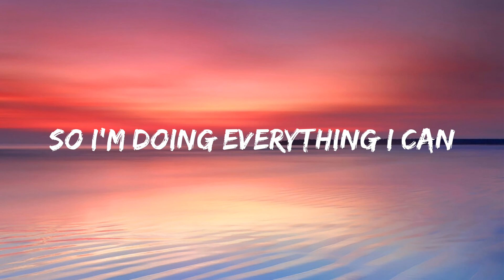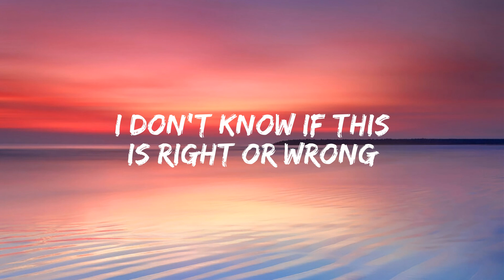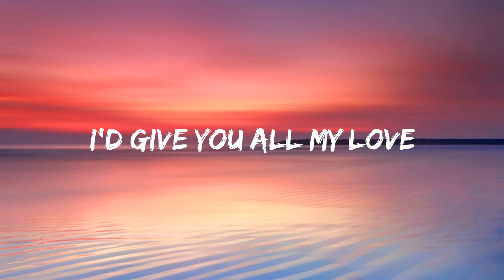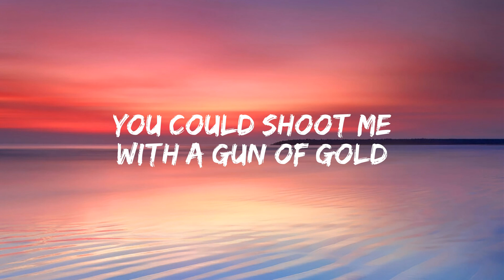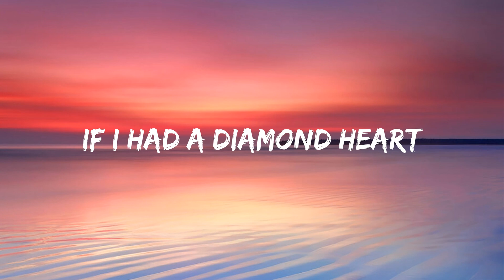Alan Walker - Diamond Heart (Lyrics) feat. Sophia Somajo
🎤 Lyrics: Alan Walker - Diamond Heart feat. Sophia Somajo

[Verse 1: Sophia Somajo]
Hello, sweet grief
I know you'll be the death of me
Feel like the morning after ecstasy
I am drowning in an endless sea
Hello, old friend
Here's the misery that knows no end
So I'm doing everything I can
To make sure I never love again

[Pre-Chorus: Sophia Somajo]
I wish that I did not know
Where all broken lovers go
I wish that my heart was made of stone
Yeah, if I was bulletproof
I'd love you black and blue
If I was solid like a jewel

[Chorus: Sophia Somajo]
If I had a diamond heart, oh, oh
I'd give you all my love if I was unbreakable
You could shoot me with a gun of gold
If I was unbreakable

[Post-Chorus: Sophia Somajo]
I'd walk straight through the bullet
Bendin' like a tulip, blue-eyed and foolish
Never mind the bruises
Into the fire, breakin' through the wires
Give you all I've got
(If I had a diamond heart)
I'd walk straight through the dagger
Never break the pattern
Diamonds don't shatter, beautiful and battered
Into the poison, cry you an ocean
If

[Verse 2: Sophia Somajo]
I don't know if this is right or wrong
Am I giving up where I belong?
'Cause every station's playing our song
Goodbye, my love
You are everything my dreams made up
You'll be Prince and I'm the crying dove
If I only were unbreakable

[Pre-Chorus: Sophia Somajo]
I wish that I did not know (Ooh)
Where all broken lovers go (Ooh)

[Outro: Sophia Somajo]
La-la-la-la-la-la-la-la-la-la-la-la-la-la-la-la
This is the story
La-la-la-la-la-la-la-la
I'd give you all my love (I'd give you)